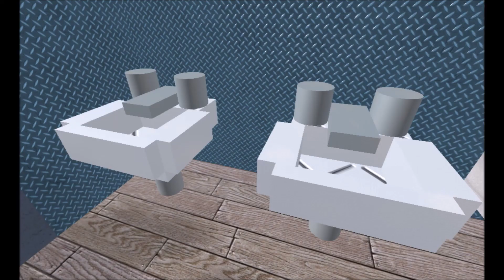ROBLOX Bloopers: Tea Party Crazies